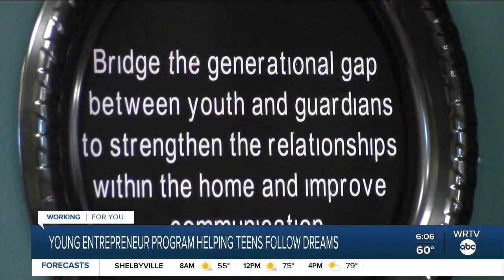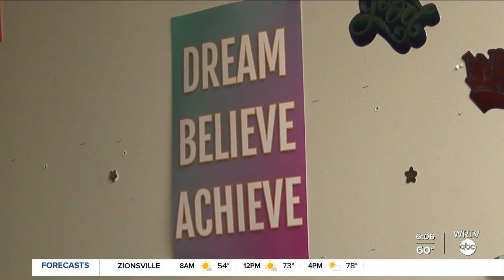Young entrepreneur program helping teens follow dreams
A youth entrepreneur program in Indianapolis is helping teens follow their dreams.